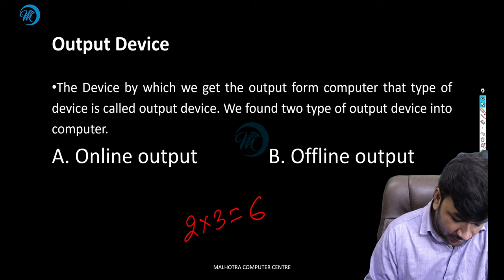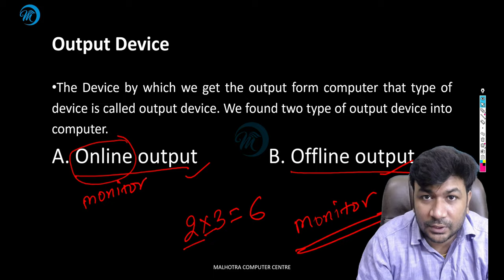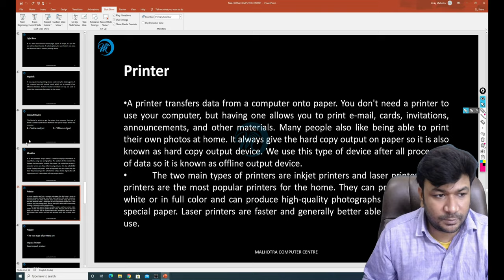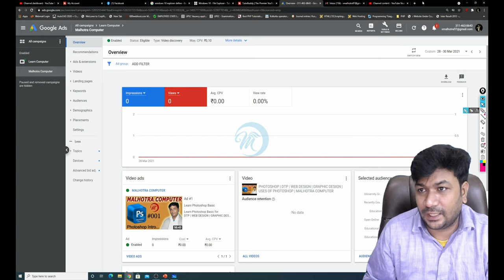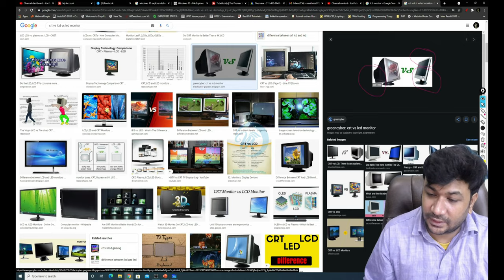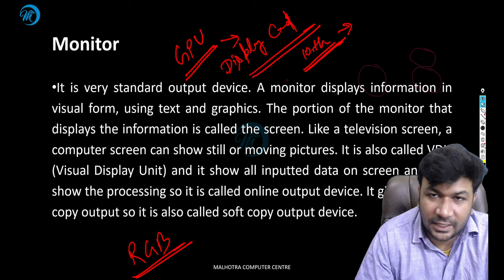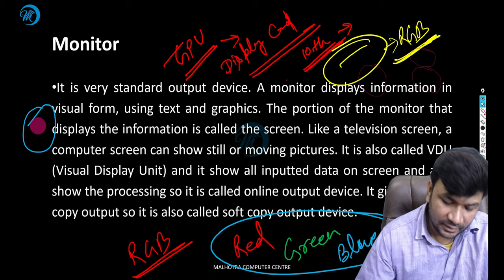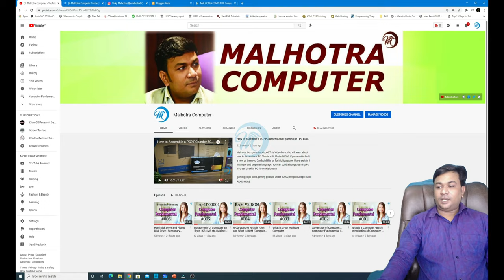What is Monitor | MONITOR FULL EXPLAIN | COMPUTER FUNDAMENTAL CLASS 12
In this video, we have learned in a very simple way what is a monitor and how many types are there.
vdu devices will also talk about output devices

Monitor: A monitor is an electronic visual computer display that includes a screen, circuitry and the case in which that circuitry is enclosed. Older computer monitors made use of cathode ray tubes (CRT), which made them large, heavy and inefficient. Nowadays, flat-screen LCD monitors are used in devices like laptops, PDAs and desktop computers because they are lighter and more energy efficient.
A monitor is also known as a screen or a visual display unit (VDU).

PC Specification :
Motherboard : ASUS ROG Maximus XII Extreme Intel Z490 EATX
Processor : Intel 10900K
CPU Cooler: NZXT Kraken Z73 360mm AIO Liquid Cooler with LCD Display I
RAM : G.SKILL Trident Z Neo 64GB (4 * 16GB) DDR4 3600MHz (2 Set)
SSD 1 : Samsung 970 EVO Plus 500GB PCIe NVMe M.2 (2280)
Samsung 970 EVO Plus 1TB PCIe NVMe M.2 (2280)
HDD : Seagate 16TB HDD Exos X16 7200 RPM 512e
SMPS: Corsair HX SeriesTM HX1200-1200 Watt 80+ Platinum Certified Fully Modular PSU - Black
GPU: MSI GeForce RTX 3090 Trio DirectX 12 Graphics Card, 24GB 384-Bit GDDR6X, PCIe 4.0
RGB Cable : LIAN LI STRIMER RGB 24-PIN PSU Cable - Strimer 24pin
Cabinet :  Cooler Master Cosmos C700P Full Tower Cabinet
Monitor : GIGABYTE G32QC 32" 165Hz 1440P Curved Gaming Monitor
Webcam: Logitech C930-E Business Webcam
Mic: Maono AU-A03 Condenser Microphone Kit Podcast Mic with Boom Arm Microphone Stand
Headphone: HyperX Cloud Alpha Gaming Headset
Google Pay / Phone pe: 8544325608